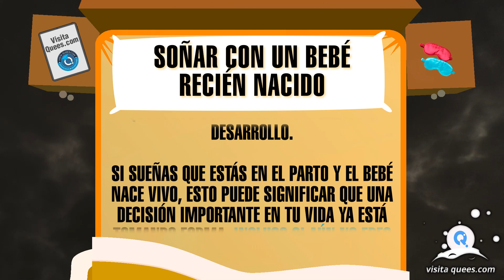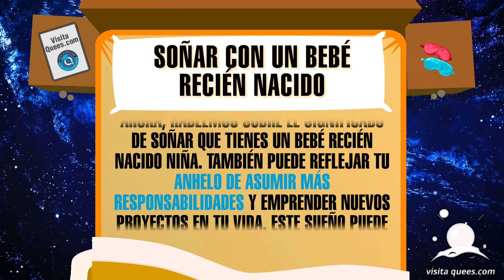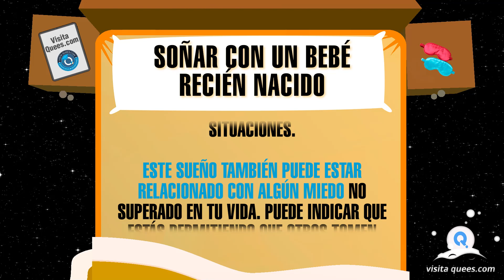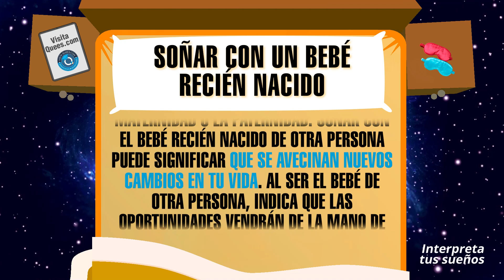¿Qué significa soñar con un bebé recién nacido? 👶 Recién nacido niña o niño 👶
¿Qué significa soñar con un bebé recién nacido? Es probable que este sea el mejor sueño que una persona puede tener. En este vídeo, exploraremos juntos algunos de los significados más comunes de este sueño. ¡No te lo pierdas!